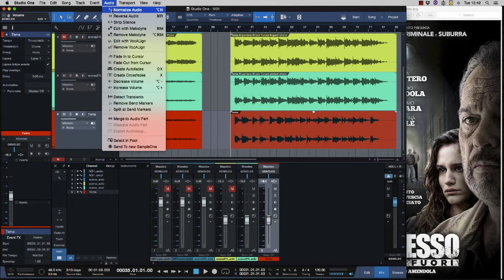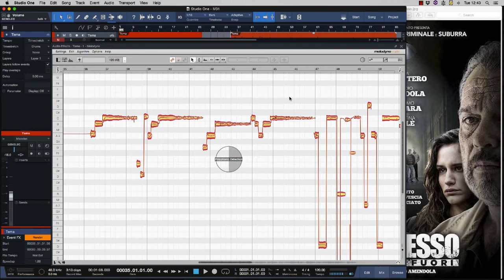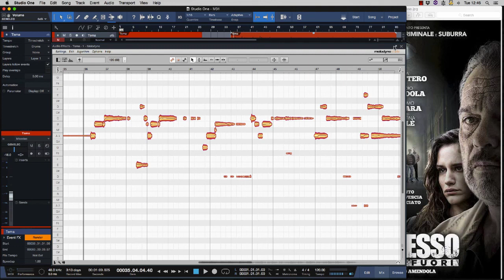Studio One Pro User Chitarra e Melodyne Tutorial ITA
24 Studio One Pro User Chitarra e Melodyne

Studio One 3 Pro include uno dei plugin più usati al mondo oggi, Melodyne. La versione inclusa nel prezzo di SO è chiamata Essential, ma garantisce tutte le funzioni essenziali appunto, di cui abbiamo bisogno. Abbiamo già visto come utilizzarlo per trasformare le tracce audio in MIDI in un altro tutorial video
In questa occasione vedremo come sia possibile correggere un suono già effettato, come una chitarra registrata con il chorus sia intoccabile senza perdere le riflessioni dell’effetto. Per l’occasione ho utilizzato alcune chitarre che ho registrato per il film IL PERMESSO in questi giorni nelle sale cinematografiche. Il tema è stato scritto da Paolo Vivaldi e abbiamo deciso di utilizzare delle chitarre vintage per dare un timbro ed un sapore più rock possibile. Ho impegnato un LesPaul Custom, una straboccaste del 1972 ed una Stratocaster 1962 reissue. Queste chitarre hanno una loro naturale propensione ad essere stonate dopo il 7mo tasto, stonate per come siamo abituati oggi ad ascoltare i suoni tutti belli intonati e perfetti. Nel caso in questione la chitarra deve convivere con un’orchestra perfettamente intonata, e quindi ho utilizzato Melodyne per sistemare alcune note leggermente calanti all’interno del tema sull’ottava più alta.
Utilizzando Melodyne dobbiamo selezionare l’algoritmo polyphonic sustain dove possiamo vedere rappresentate anche le riflessioni del chorus. Intonando ora il tutto sarà posizionata all’interno dell’orchestra in maniera adeguata.
Questo sistema può essere utilizzato anche per correggere altri strumenti o per voci in coro.

Buon Mix virtuale :-)